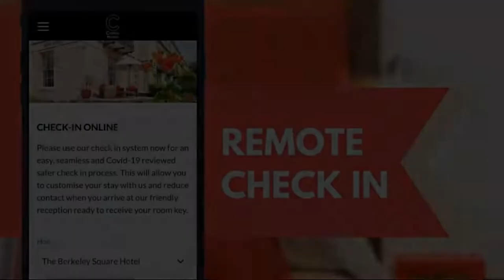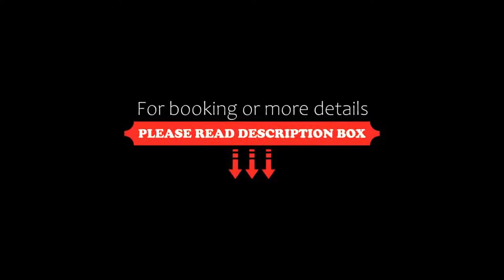The Rodney Hotel Clifton Village, Bristol, United Kingdom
About Property:
Centrally-located in the historic village of Clifton, in Bristol, this small hotel is a few minutes walk away from the Clifton Suspension Bridge, Bristol Museum and Art Gallery, the University of Bristol and all of Bristol’s central attractions. Free Wi-Fi is provided.
All rooms come with complimentary tea, coffee, fresh fruit and biscuits. The Rodney is also home to the AA Rosette winning No.4 Restauran...
Property Type: Hotel
Address: 4 Rodney Place, Clifton, Bristol, BS8 4HY, United Kingdom
Searching For
1. The Rodney Hotel Clifton Village - Bristol - United Kingdom
2. The Rodney Hotel Clifton Village - Bristol - United Kingdom Address
3. The Rodney Hotel Clifton Village - Bristol - United Kingdom Rooms
4. The Rodney Hotel Clifton Village - Bristol - United Kingdom Amenities
5. The Rodney Hotel Clifton Village - Bristol - United Kingdom Offers and Deals
Audio Credit:
Track Title: Blank Slate
Artist: VYEN